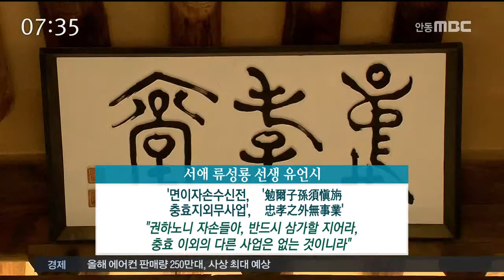유교현판이야기 4편 하회마을 충효당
충효당은 서애 유성룡선생의 유언시에서 인용을 하였다

林間一鳥啼不息(임간일조제불식)
숲 속의 새 한 마리는 쉬지 않고 우는데
門外丁丁聞伐木 (문외정정문벌목)
문 밖에는 나무 베는 소리가 정정하게 들리누나
一氣聚散亦偶然 (일기취산역우연)
한 기운이 모였다 흩어지는 것도 우연이기에
只恨平生多愧怍 (지한평생다괴작)
 평생 동안 부끄러운 일 많은 것이 한스러울 뿐
勉爾子孫須愼旃 (면이자손수신전)
권하노니 자손들아 꼭 삼가라
忠孝之外無事業 (충효지외무사업)
충효 이외의 다른 사업은 없는 것이니라